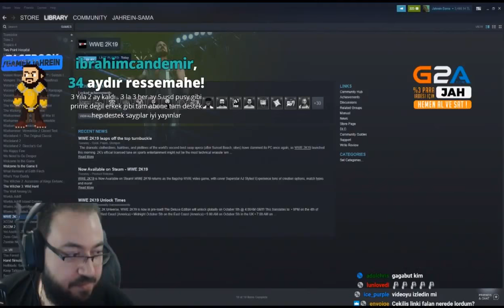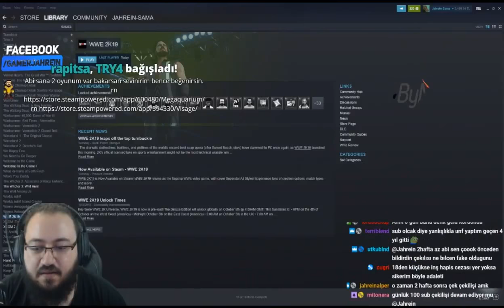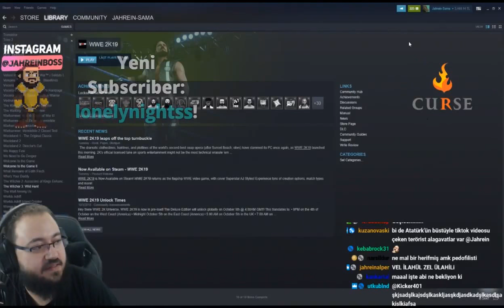Jahrein - Gaga Bulut'un Ceza evine Girmesi Hakkında Konuşuyor